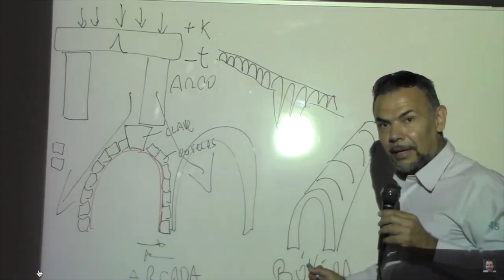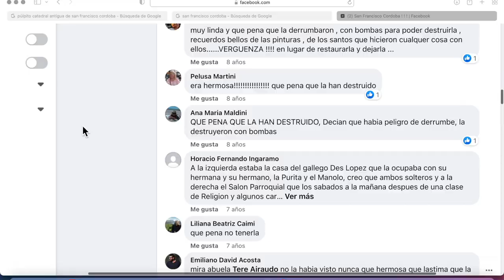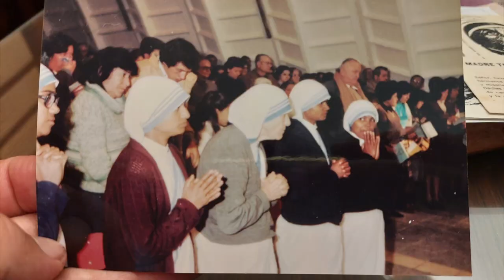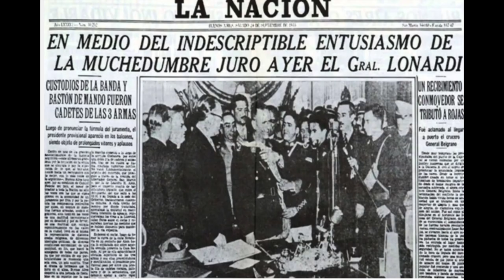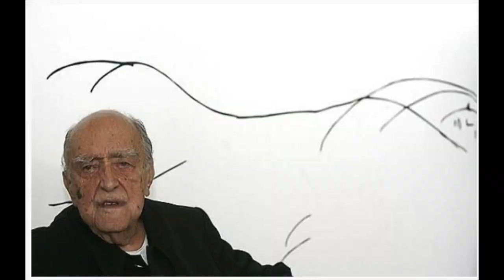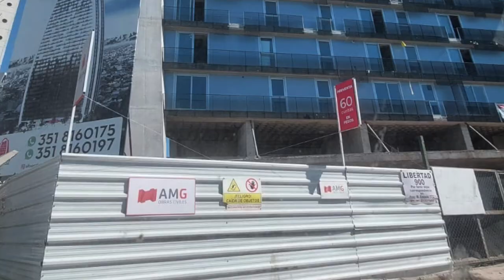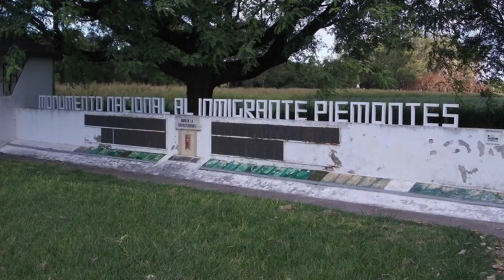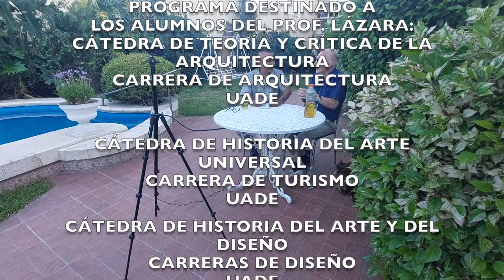1001 LAS EXTRAÑAS IGLESIAS DEL ARQ. RAFAEL MACCHIERALDO POR JUAN LÁZARA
Entrevista al destacado arquitecto Rafael Macchieraldo coautor de la controvertida Catedral de San Francisco, Córdoba y de otras iglesias diseñadas con ingeniosos recursos materiales y estilísticos.